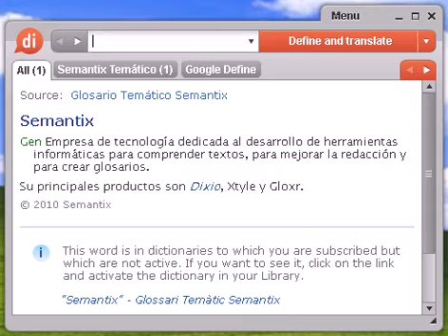Definición de plebeya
plebeya, diccionario, define, definir, significado, español, castellano, Dixio